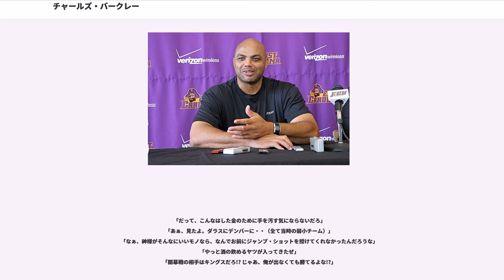チャールズ・バークレー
チャールズ・ウェイド・バークレー（Charles Wade Barkley、1963年2月20日 - ）はアメリカ合衆国アラバマ州リーズ出身のバスケットボール選手。

NBAで16シーズンプレーした。1992年バルセロナオリンピックと1996年アトランタオリンピックの金メダリスト。2006年にバスケットボール殿堂入り。

「チャールズ・バークリー」と表記されることもある。

NBA史上、（生涯）通算得点20,000P、通算リバウンド数10,000R、通算アシスト数4,000Aを超えた5人の選手の一人。インサイドを完全に支配できた、NBA史上最高のパワーフォワードと謳われている。公称身長198cm（実際は193-195cm程度と自認）ながら、非常に体重（横幅）のある選手であった。その巨体に見合わぬ、高い運動能力と技術を有していた。大変な毒舌家であり、歯に衣着せぬ物言いでも有名。コートの内外にかかわらず、話題に欠けることのない人物。愛称は「空飛ぶ冷蔵庫（小山）」「サー・チャールズ」

オーバーン大学でプレイしていた頃に頭角を表し始める。この頃には既に身長にしては体重があり、それをからかう記者などもいた。跳躍力と体重を活かしたリバウンドを持ち味に評価を高め、ついには1984年のオリンピック代表候補となるが、最終的には選考から漏れている。

1984年のNBAドラフトで、フィラデルフィア・セブンティシクサーズより全体5位で指名を受ける。キャリア初期は体重コントロールが出来ず、走ることが苦しかったと語っているが、ウェイトトレーニングをして、身体ができてからトップレベルでやれる自信がついたと話す通り、プレーもどんどん向上していった。Dr.Jこと ジュリアス・アービングやモーゼス・マローンら歴史に残る名選手に囲まれながらも、バークレーは次第に存在感を示すようになり、1987年にはオールスター戦出場を果たす。

個人成績はリーグ屈指のスター選手にふさわしいものになっていたが、チーム成績は降下していき、バークリーはチームのフロントに不満を持つようになる。1992年、ドリームチームの一員として金メダルを獲得した後、自ら志願したトレードによりフェニックス・サンズへと移籍した。

新チームに移ったそのシーズン、リーグ屈指のPGケビン・ジョンソンとバークリー、セドリック・セバロスら将来を嘱望される若手、またダン・マーリーらベテランがうまく噛み合い、サンズはブルズをも上回るリーグ最高の62勝20敗という成績を上げ、バークリーはMVPを受賞。NBAファイナルに進出、マイケル・ジョーダン率いるシカゴ・ブルズと対戦。しかしチームは、ホームゲームで全敗したことが大きく響き、シリーズはブルズの4勝2敗の勝利で終わり、バークリーは悲願の優勝を逃す。

この次期以降、バークリーは怪我がちになり欠場が増えるようになり、また同じくチームの柱であったケビン・ジョンソン、ダニー・マニングといった他のオールスター級の選手が軒並み怪我を起こし、サンズは唯一ダン・マーリーだけが安定して出続ける満身創痍のチームとなりブルズに対抗できるスター軍団と目されていたにもかかわらず、結果を残す事が出来ずに二度とNBAファイナルへの進出はならず、バークレーとチームオーナー、ジェリー・コランジェロの間の確執が表面化した。

1996年、バークリーは優勝できる新天地を求めヒューストン・ロケッツに移籍。アキーム・オラジュワンやクライド・ドレクスラーといった当時を代表する選手をチームメートに得る。しかしNBAファイナル進出はならず、1998年にドレクスラーは引退。翌シーズンは入れ替わりにスコッティ・ピッペンが加入するもののまたもやファイナル進出は果たせなかった。1999年12月8日の古巣フィラデルフィア・セブンティシクサーズ戦で左膝の腱断裂という全治6か月の重傷を負い、その翌日にシーズン限りでの引退を発表した。その際、数年前にコート内外での態度に対して苦言を呈し、舌戦を繰り広げていた...